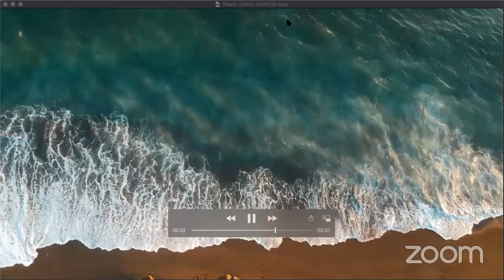Light Language and Sound Healing for Twins with Lana - interview with K-moon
Hi everyone! This is the interview I had with my dear friend @K Moon 💗on her channel yesterday, please go see it if you haven't already ;). For those of you who weren't able to join live and are interested in learning about light-language and receiving healing and light-language for the Lightworker/Twin Collective, here it is :)

And please check out my dear friend and light-teacher 💜Created by Indigo mentioned in the interview too.

In deep gratitude,
Lana

💖Spiritually guided healing Self-Love Journey within the God / Goddess, bookings are open now: this the chance for you to receive deep healing from me, one-on-one assistance, guided healing meditations and my own personal self-love practices.
We start on June 1st - June 12th, are you ready for this journey? :)
All TFs, DFs and DMs are kindly invited! (limited spots available)
Take a look at all you will receive!

💖And please join us on the 30th of May for our next Deep Healing and Ascension Session, for anyone on a spiritual path and specially to assist those who are spiritual way-showers, light-workers, healers, twinflames, etc. This is also a chance for you to receive healing in a small group and transform profoundly. This is closer to a one-on-one session with Lana but in a small Group, profound work.